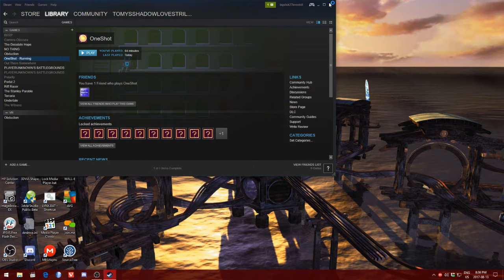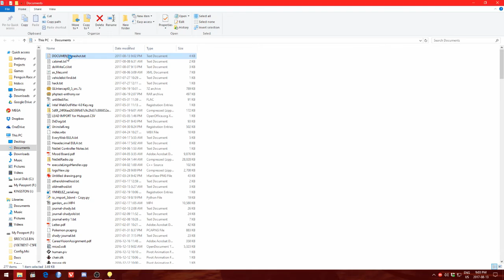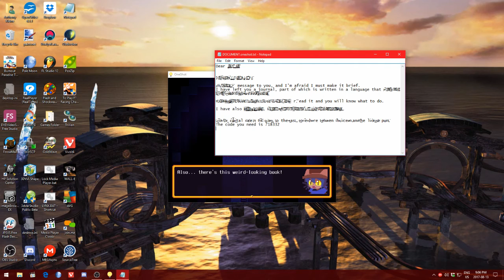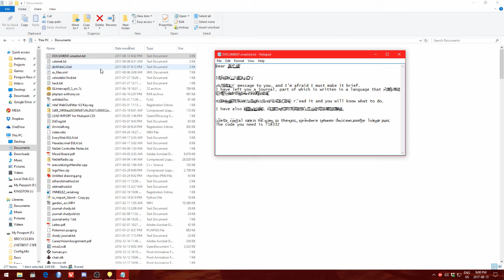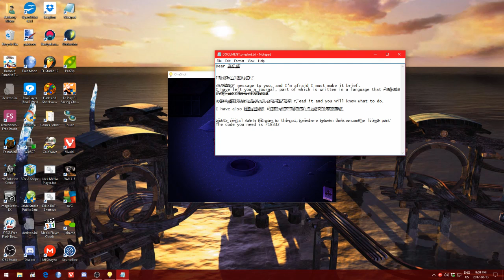TOMYSSHADOW Plays - Oneshot (Blind Commentary) Part Two